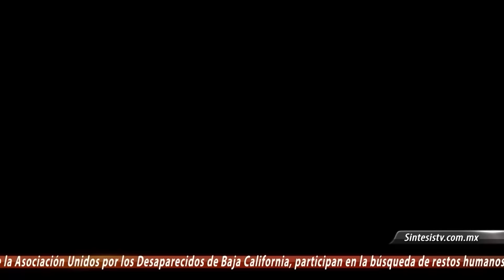Heroyna, pelicula tijuanense destaca a nivel internacional. Actor Luis Enrique Calva en Síntesis TV.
Heroyna, pelicula tijuanense destaca a nivel internacional.
Entrevista actor Luis Enrique Calva en Síntesis TV.